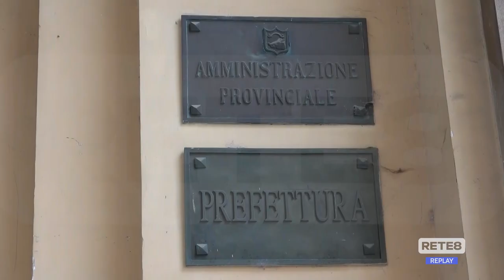Chieti - Prima campanella… non per tutti